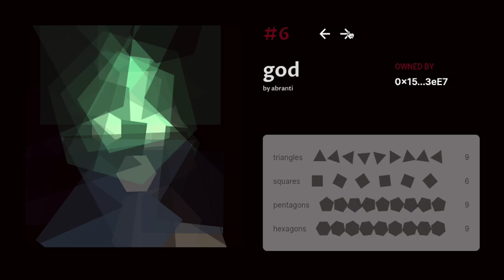Made with less than 70 regular polygons (equilateral triangles, squares, pentagons or hexagons)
Some were made by Artists and some by AI.